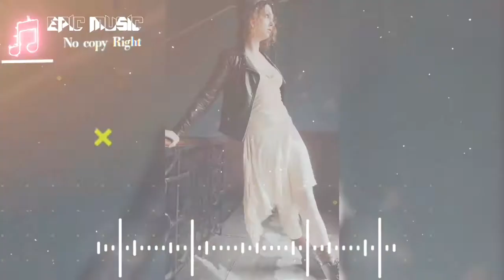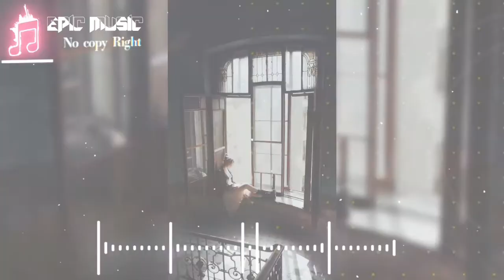NO Copyright ASHUTOSH Lose my Mind Best Chill Music Free Royalty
Lose My Mind by ASHUTOSH |

Ashutosh 🔥 is 18 year old producer from Delhi
Entering the musical 🎼 realm at age 12, his passion for making music 🎼 defines the core of his signature style. Versed in a genre between Future Bass, Hip Hop, Indian music & Trap he hardly try to createh own style,  own signature sound. Inspired by the notion that one person can be an entire band or orchestra.

Hope y'all enjoy it and lets support ASHUTOSH 💯

⚠️ When you are using this song attribute is required, copy/past Licence Agreement down below description.

🎼 Track Info:

● Artist ➠ ASHUTOSH
● Title ➠ Lose My Mind
● Genre ➠ EDM  (Genre between Future Bass, Hip Hop)

🎧 Song artist ➠ ASHUTOSH

⚡Great Music for Content creators, Copy Right Free⚡

Enjoy NO Copyright Song __ ASHUTOSH(  Lose my Mind ) Best Chill Music  Free Royalty

(Copy/Past)
© Licence Agreement:

You’re free to use this song in any of your videos, but you must subscribe the channel (link given below) and also include the following in your video description (Copy & Paste):

Video Link: youtu.be/DLRxGpAr698 ★